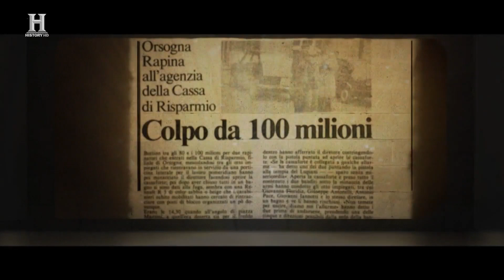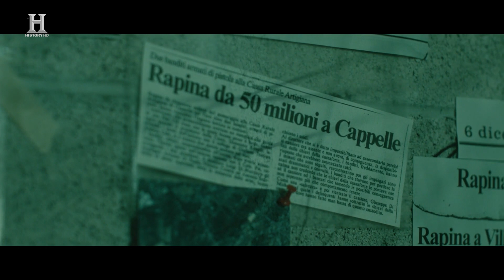LA BANDA BATTESTINI,su History Channel la storia di una banda criminale che ha terrorizzato l'Italia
Pescara, 1980. Un gruppo di giovani semina il terrore nella città abruzzese, in tutta la regione e in quelle limitrofe, rendendosi protagonista di una lunga scia di rapine e compiendo due omicidi. Sono i membri della Banda Battestini, così chiamata dal cognome dei due fratelli che ne facevano parte, Rolando e Pasquale, raccontata nella produzione originale HISTORY Channel (411 di Sky) realizzata da Stand by me in onda il 21 e il 22 febbraio alle 21.00.

Con una storia simile ai criminali della romana Banda della Magliana, quelli della Banda Battestini portano con sé l'immagine di ragazzi maledetti che si arricchiscono non solo rapinando banche, uffici postali e attività commerciali ma anche gestendo bische, night club e corse clandestine. Dopo l'arresto di due componenti, tutti finiscono a processo e in cella, ma il 29 gennaio 1985 la Battestini è protagonista di una clamorosa fuga dal carcere di San Donato a Pescara. Tra gli evasi, Massimo Ballone, Claudio Di Risio e Raimondo Coletta. La fuga termina a fine febbraio, quando vengono tutti rintracciati nel quartiere San Basilio a Roma e di nuovo arrestati dopo un conflitto a fuoco con la Polizia. Pasquale Battestini, muore nel 1988 colpito dalle forze dell'ordine dopo aver forzato un posto di blocco a Giulianova. Rolando, invece, si spegne in circostanze misteriose nel carcere di Campobasso nel 1992. Nel 2012, a Pescara, l’omicidio - ancora irrisolto - di Italo Ceci, il “pentito” della Battestini.

Il documentario, prodotto da Simona Ercolani,  scritto da Antonio Plescia e diretto da Claudio Pisano, è costruito attraverso le testimonianze, tra gli altri, dei cronisti dell'epoca (Marco Patricelli, Lorenzo Colantonio, Francesco Sidoti), il materiale di repertorio e soprattutto i punti di vista del fratello incensurato dei Battestini, il noto fumettista Roberto, all’epoca dei fatti ancora un bambino, e  degli ex membri della banda, uno su tutti Massimo Ballone.